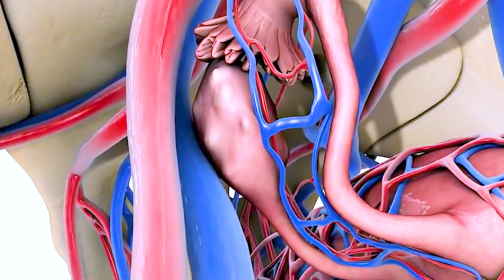infertility awareness month June 2023 by Dr. Farida Yasmin Shumi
বন্ধ্যাত্ব সচেতনতা মাস জুন ২০২৩ উপলক্ষে ডা. ফরিদা ইয়াসমিন সুমি-র বার্তা